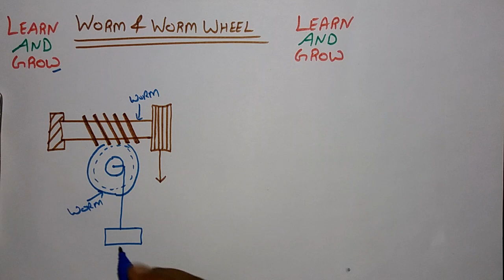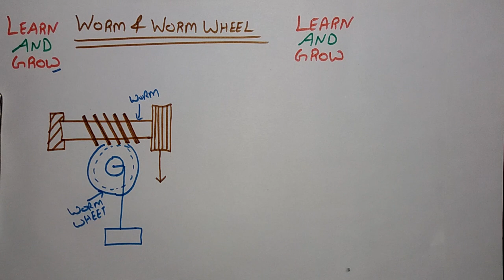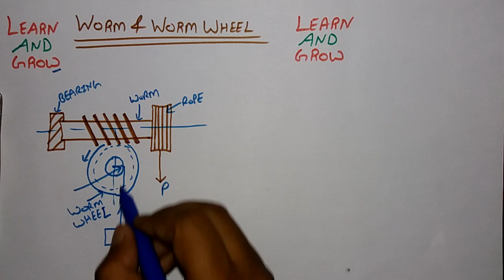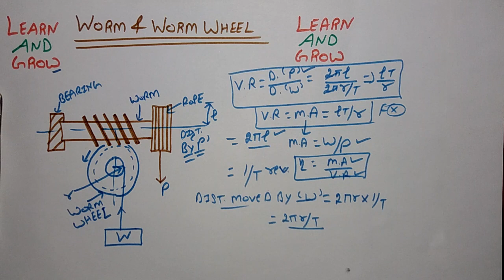Worm & Worm Wheel (Hindi)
In this video we will discuss about Worm & Worm Wheel.